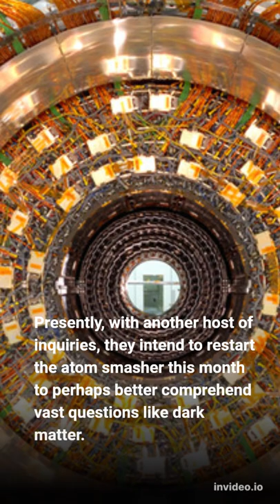Large hadron collider Lauches CERN's run 3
Large hadron collider Launches CERN's Run 3
A decade ago, researchers had the option to find the Higgs Boson molecule and assist with figuring out the universe utilizing the Large Hadron Collider. They tried again later in 2018, opening new bits of knowledge on protons.

Presently, with another host of inquiries, they intend to restart the atom smasher this month to perhaps better comprehend vast questions like dark matter.

"This is a molecule that has responded to certain inquiries for ourselves and given numerous others," Dr. Sarah Demers, a physical science teacher at Yale University, tells newsmen.

The Higgs Boson molecule was first seen when researchers at the European Center for Nuclear Research, or CERN, turned and crashed particles together close to the speed of light. They did that by utilizing the world's biggest and most impressive atom smasher — the Large Hadron Collider.